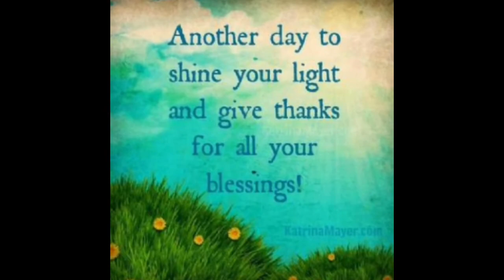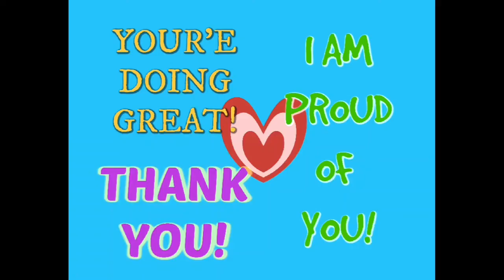Cooked Food As A Recreational Drug?!!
💥 REJUVENATE Herbal Extract Formula for restoring adrenals, overcoming tiredness/exhaustion/burnout, recovery from illness/exercise/sport/childbirth/depletion, restoring adrenal glands, having more energy and a faster recovery rate, illustrious hair, joint support, restoring JING, and increased sex-drive and health. My number 1 best seller and most recommended formula at my website. In 50g, 100g, 500g (100g free) and bulk 1kg best price

Super recommended amazing life changing for our family and children GROUNDING PRODUCTS, including recovery bag designed by tour de France athletes for faster recovery and recharging, grounding for your shoes, car and grounding sheets, mats for computer, and grounding quilted pads for our beloved pets:

3 Important Health Videos to Watch!!

Totally one of my new favorites!

Music to raise your vibration playlist I composed. Please do enjoy and share! Thank you to all the artists and singers!

Please join me on Odysee Video Platform which has freedom of speech as youtube is shadow banning for sharing certain information as well as for promoting and selling herbs from my herbstore. I'd love to stay in touch!

Love my videos? THANK YOU for all of your support and kindness 💛🌷🌿

Love, compassion, forgiveness & kindness 💖

A hurting or wounded human, animal or creature doesn't need more harshness or agression from us, they need gentleness, softness and love 💖